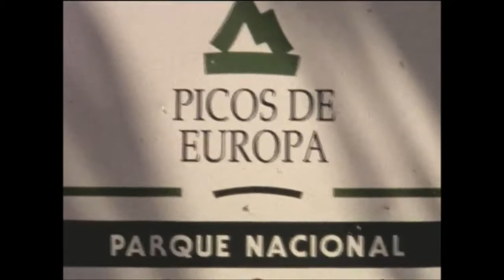Mladi gorani - The van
"Mladi Gorani" je solo band Gorana Stojiljkovica gitariste i pevaca benda Vitamin. One man krautrock-pop band sa primesama ambientalne muzike i shoegazea. Muzika je splet motorik beatova i minimalistickih zaraznih bas linija, zacinjenih ambientalnim gitarskim i sinti dronovima. Muzika je prevashodno namenjena opustenom slusanju a najbolje se percepira kontinuiranim slusanjem na repeat.